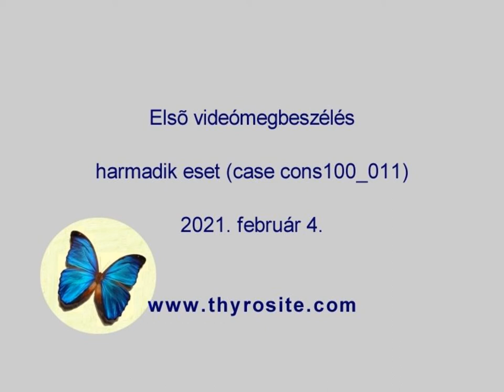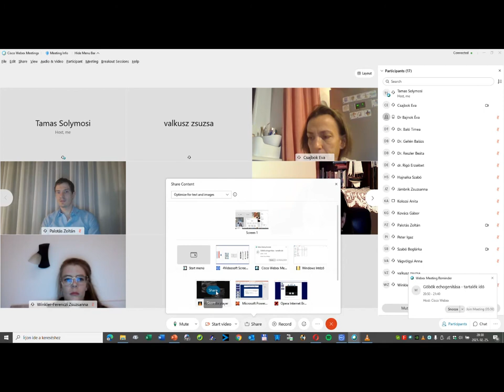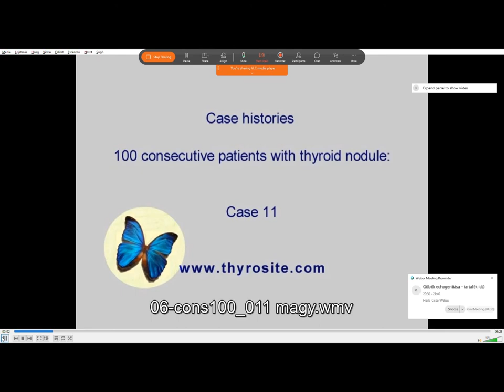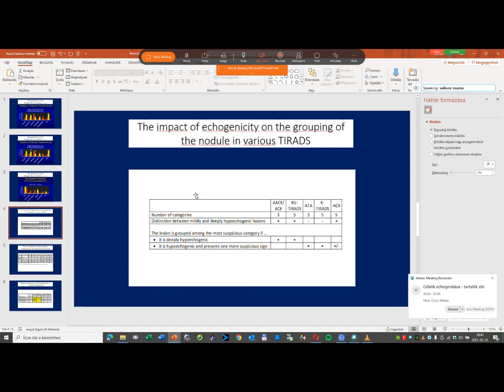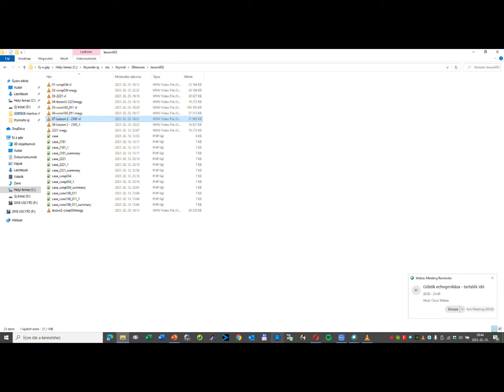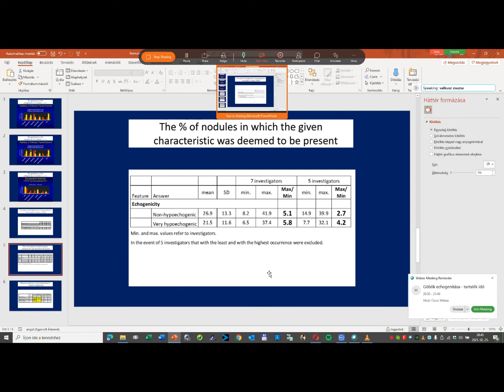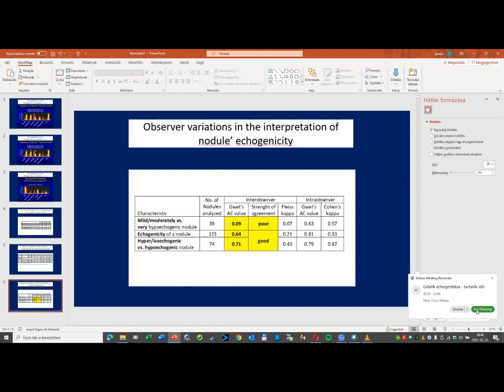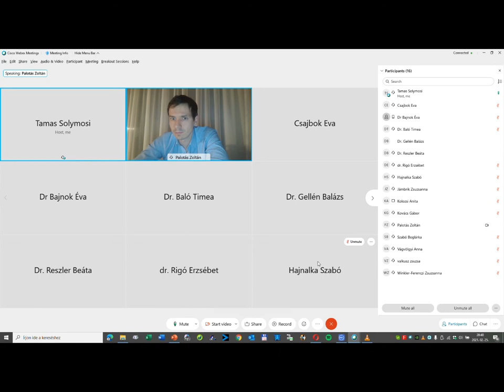Lesson 2 - discussion of case 3 (cons100_011)